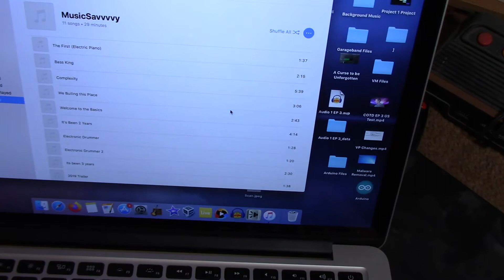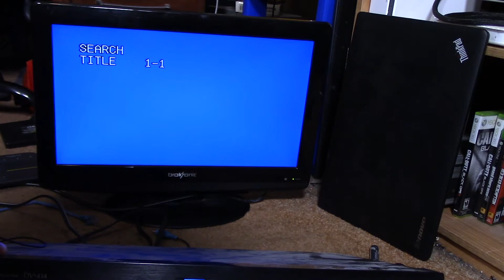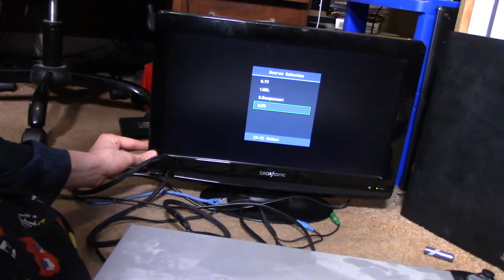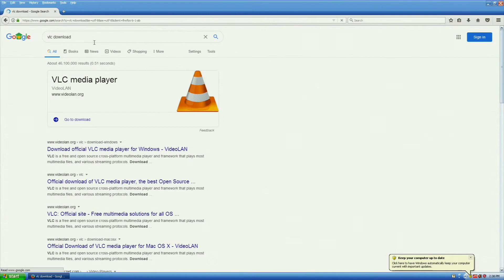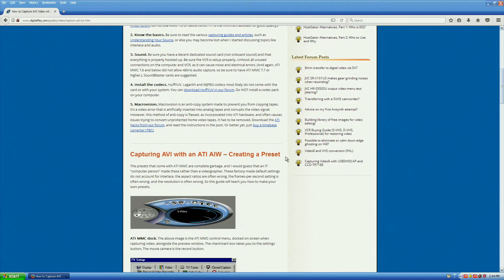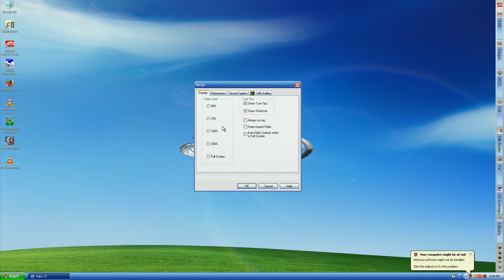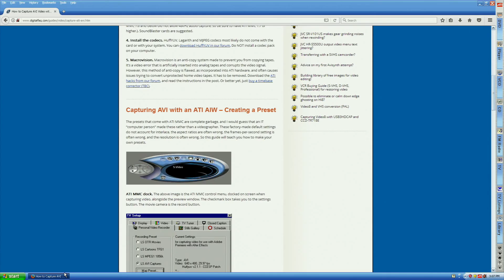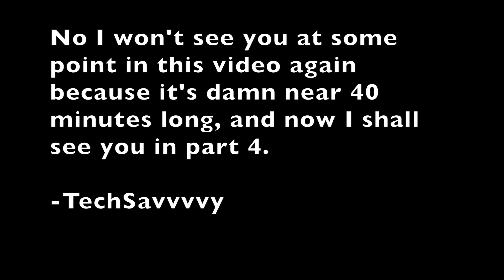ATI All-in-Wonder X1900 Graphics Card/TV Tuner/Capture Card Exploration and Testing PT 3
Audio
Mixer:Yamaha MG 10 10 Channel Mixer
Microphone: Audio-Technica-ATW901a/l

Main Monitor:Acer S271HL (1920x1080)
Secondary Monitor:Asus VE278Q
Computers:

8GB of Ram
Intel i5-4278U
1 TB HDD

My Custom Build:
8GB of Ram
1 TB WD Black HDD
240GB ADATA SSD
EVGA Geforce 1650 XC Black Gaming 4 GB

My Test Computers:

Dell 531:
2 GB DDR2 Ram
32GB ADATA SSD

HP 2000:
4 GB of Ram
AMD E1-1200 APU 1.40 GHz
320 GB HDD